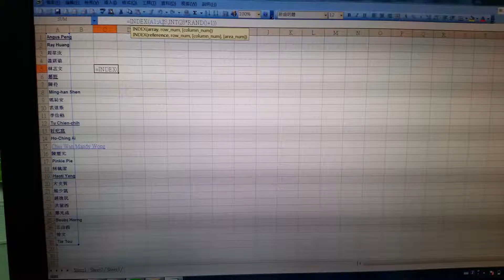iphone5/5s抽獎3